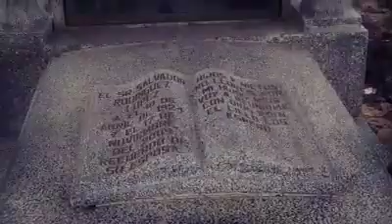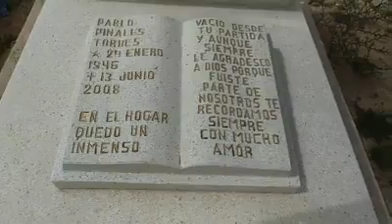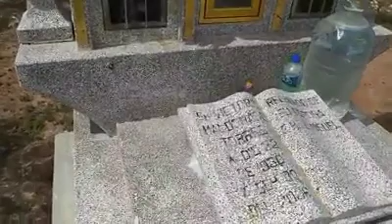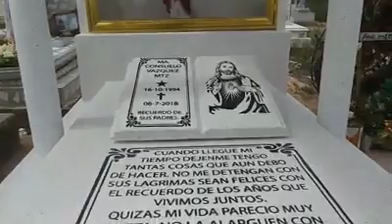TOMA AERERA PANTEON CERVANTES VILLA DE COS ZAC